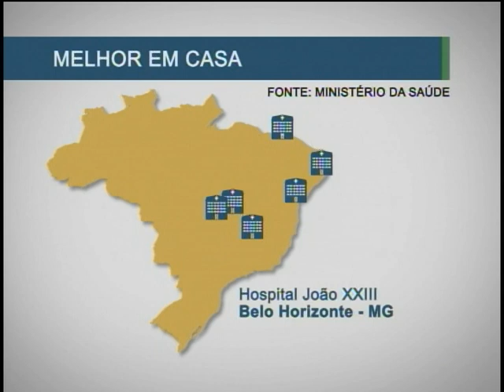Secretário do MS explica como funcionará o "Melhor em Casa" e o "SOS Emergências"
Flash realizado após cerimônia de lançamento dos porgramas do Governo Federal, Melhor em Casa e SOS Emergências. O sercretário de Atenção å saúde, Elvécio Magalhães Júnior detalha como vai funcionar os programas.